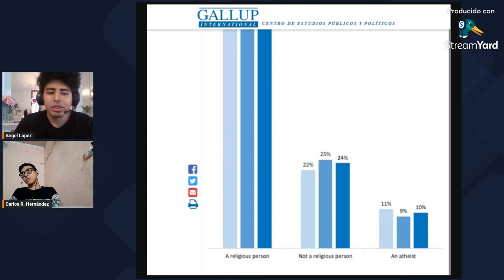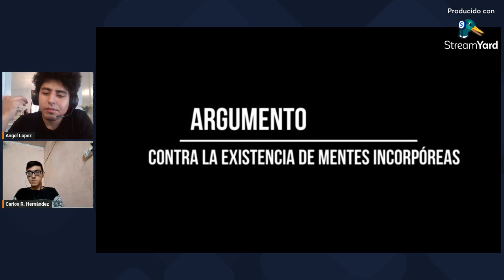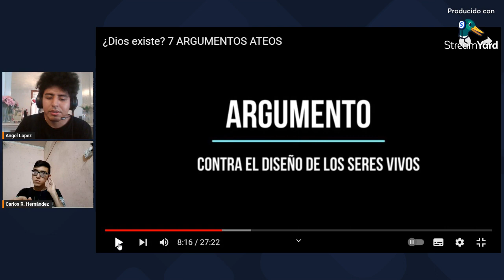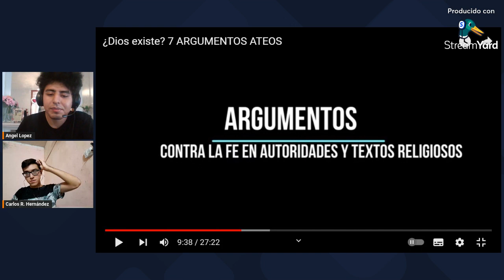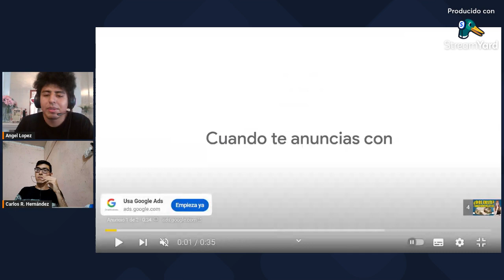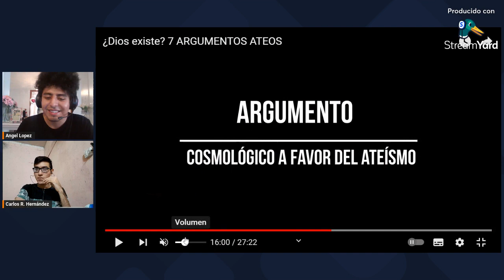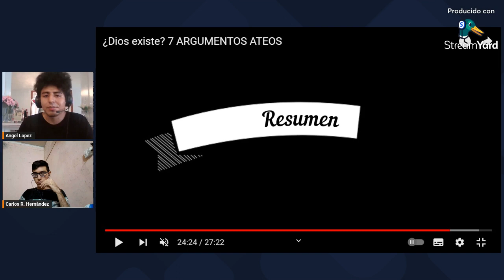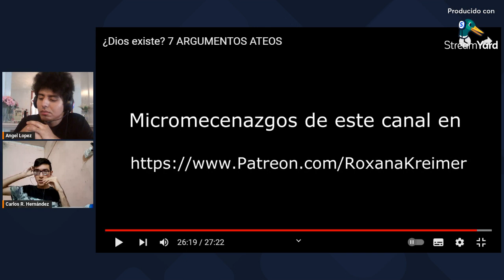DIOS SÍ EXISTE | Refutando los 7 argumentos ateos de @Roxana Kreimer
Bienvenidos una vez más a la Biblioteca, en ésta ocasión los miembros del canal Ángel y Carlos estrenan la sección de ''reaccionando a videos/respondiendolos'', el video con el que comenzamos es «¿Dios existe? 7 ARGUMENTOS ATEOS» de la filósofa argentina Roxana Kreirmer, las refutaciones presentadas ante los argumentos de Kreimer son tomados desde la seriedad y tecnicidad que requiere un tema tan vivo y polémico como la cuestión filosófica y teológica de Dios.

Mensaje de Angel: Disculpen mi presentación poco formal, el video lo grabamos luego de que madrugara estudiando para unas exposiciones en la universidad, bendiciones a todos.